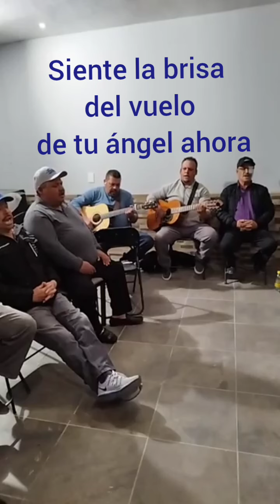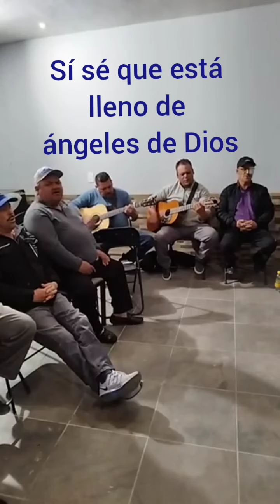Ángeles de Dios.